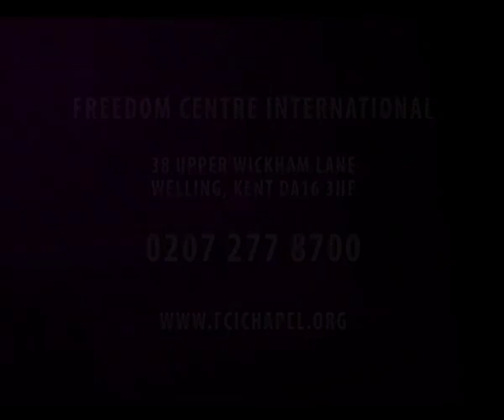DR SHADRACH OFOSUWARE: THE BOOK OF TITUS - MAKE THE DOCTRINE ATTRACTIVE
DR SHADRACH OFOSUWARE'S PREACHING ON MAKE THE DOCTRINE ATTRACTIVE